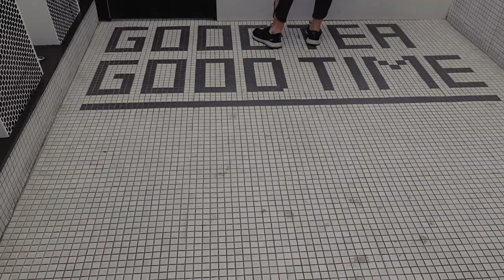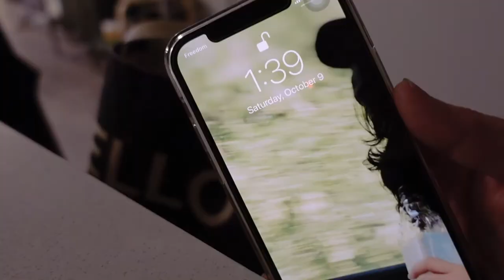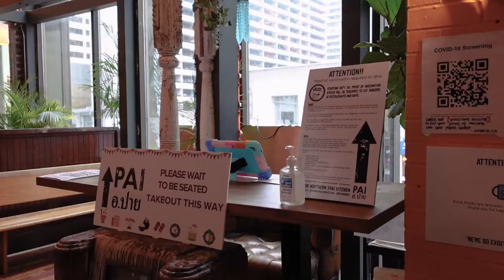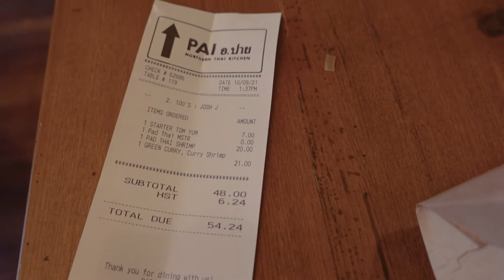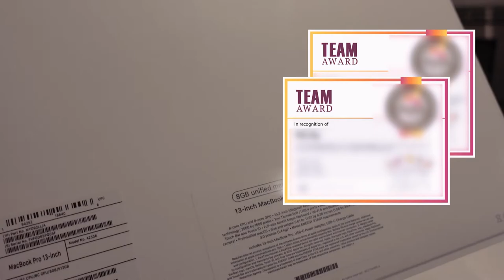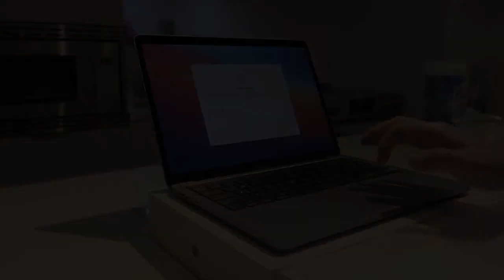Thanksgiving Weekend | Watching James Bond | Unboxing MacBook Pro M1 | Toronto Vlog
What did you guys do on Thanksgiving this year? I guess lots of eating 😆. I'm curious how Turkey tastes though cause I've never tried it before. This year, I'm thankful for the job that I'm having. It gives me a lot of headaches for sure, but it also helps me grow and continue to pursue my passion for YouTube in peace (how can I create videos if I'm broke 🥺). What are you thankful for this year?

Click on the little bell 🔔 so you will be one of the first people to know when I upload new videos ✨.

👋 Let's be friend on Instagram: @callmetea94

✨ 𝐂𝐡𝐚𝐩𝐭𝐞𝐫𝐬:
0:00 - Intro
0:17 - Movie's Night - No time to die
1:18 - Baking & Edit Video
5:18 - Pai
6:53 - Unboxing Macbook Pro